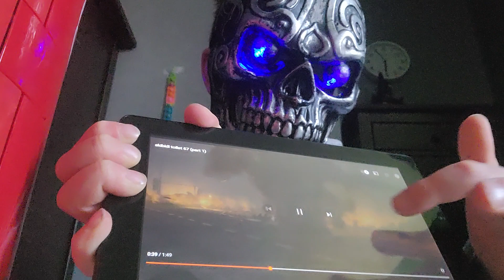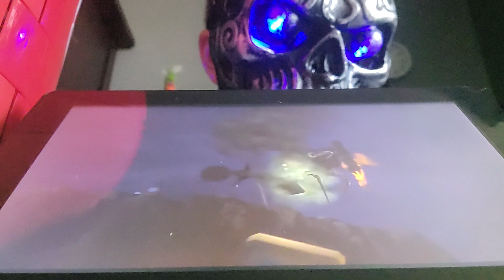Skip it toilet episode 66 Part 1 :)